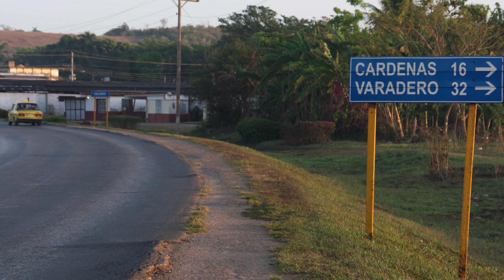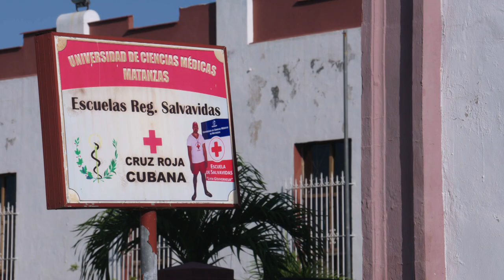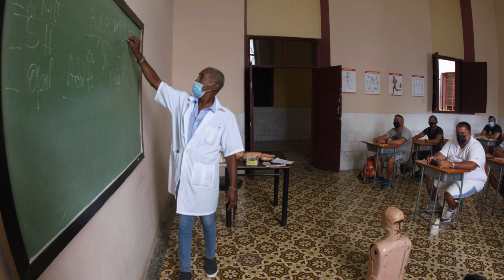Cuba - Caribbean Genius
The island is a myth! Even those who have never been to Cuba have images in their heads: street cruisers with patina, imposing old buildings, white palm-lined beaches, lovers on the Malecón waterfront in front of crashing waves, and people who radiate a special joie de vivre. "mareTV" explores the west of the island between Trinidad and the capital Havana.

From there, a legendary train departs for Matanzas: the Hershey Train. It takes its name from the Hershey Chocolate Corporation, which operated a large sugar mill here in the 1920s and had to transport the important raw material to the capital. Today, a pink railcar that is almost 100 years old still plods along. When it is running. After a long break due to technical problems, the big test run is now to take place. Even representatives of the Ministry of Transport are present, but fortunately also the resourceful mechanics, because they have to get back to work after just a few hundred meters.

Lifeguards at the Varadero

The salvavidas of Varadero, probably the most famous beach on the island, have a particularly nice place to work. But lifeguard Idarys Torres Sanchez must always be wide awake, because huge breakers often roll onto the snow-white sand. Then it can quickly become dangerous for the bathers. And the lifeguards' territory extends over 20 kilometers.

The Venice of Cuba

In the idyllic seaside village of Isabela de Sagua, the stilt houses fill up in the evening; sitting above the water, the fish tastes especially good. The place is also called the "Venice of Cuba". At the Miramar restaurant, Manuel Rodríguez Pérez serves his famous fish nuggets. To make the breadcrumbs, he and his nephew Boris made a machine out of bicycle parts, an old electric motor and a discarded meat grinder, which conjures up the breadcrumbs from bread.

Ingenious Caribbean solutions

The former colonial city of Trinidad on the south coast of Cuba is considered one of the most beautiful places in the Caribbean. Here, the houses are particularly colorful. At the Plaza Mayor, the neo-baroque main square, one magnificent building follows the next. A little further west is the Bay of Pigs, world famous for the failed 1961 invasion by Cuban exiles. Today, fishermen fish at this historic site with inflated condoms. To these they attach their lines, for floats and poses are scarce. "Ningun problema," in Cuba people almost always find a Caribbean ingenious solution.